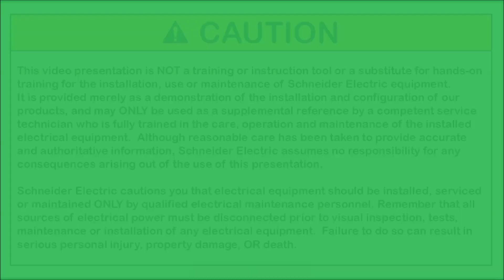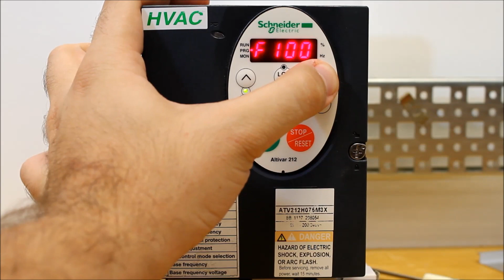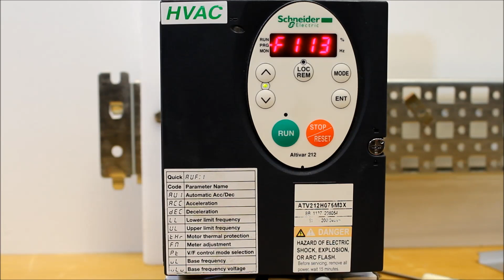Configuring Fault Reset Functionality on Altivar 212 Drives | Schneider Electric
In this video tutorial, we guide you through the steps to configure the Fault Reset functionality on Altivar ATV212 Variable Frequency Drives (VFD). By using the RES logical input and programming parameter F113 to 10, you can easily reset faults whenever +24VDC is present on the RES terminal. Note that not all faults can be reset with this method, so it's important to consult the ATV212 user manual for a list of eligible faults. This video is ideal for professionals in automation and energy management who are using Schneider Electric’s Altivar 212 VFDs for motor control and optimization.

Learn how to configure fault resets and ensure your system runs smoothly with minimal downtime.

🔔 Timestamps:
0:01 - Introduction and Overview of Fault Reset Function
0:56 - Programming the Fault Reset Terminal (RES)
1:55 - Final Notes on Faults and Power Cycling

👋 GET TO KNOW US BETTER